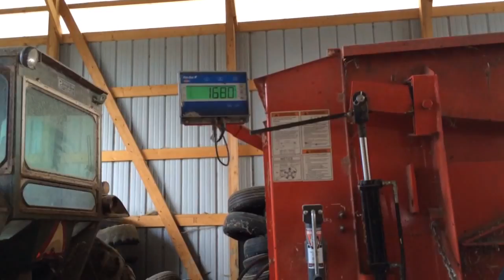Cows at the Bunk Feeder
Twice daily our cows are fed a total mixed ration (TMR) consisting of ground corn, salt, vitamins, minerals, chopped hay, barley, peas, oats, or corn.